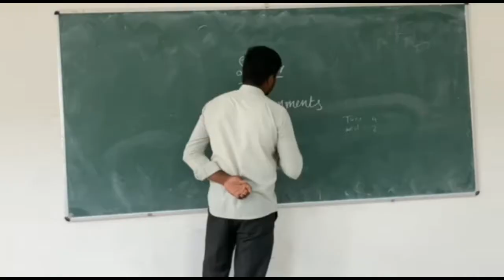Last days of college life || short movie on college life || Davanagere university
relaxdaily
On behalf of: Relaxdaily